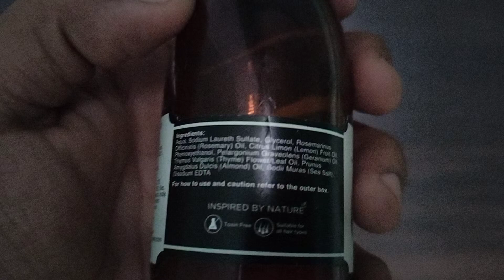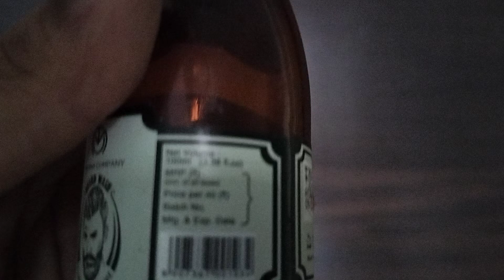THE MAN "BEARD WASH" for beard Real Reviews ✅️